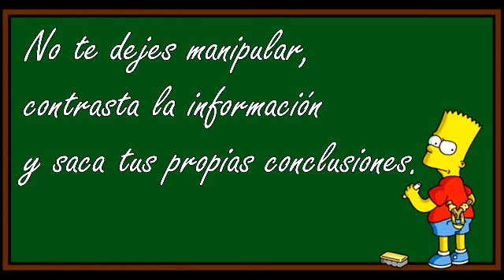Caso Pegasus Macarena Olona pregunta a Félix Bolaños.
CASO PEGASUS Y LOS CERROS DE ÚBEDA
PREGUNTA de la Diputada Dª Macarena Olona al Excmo. Sr. Ministro de la Presidencia, Relaciones con las Cortes y Memoria Democrática Don Félix Bolaños: ¿Qué respeto tiene el Gobierno a la verdad?
Aquí podrás verla entera, La Sexta le aplicará su particular editing.